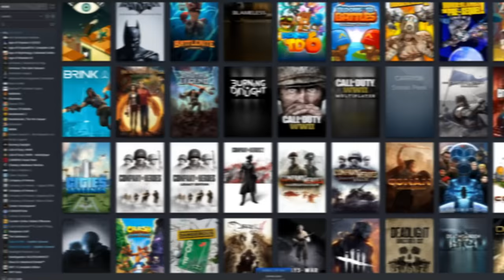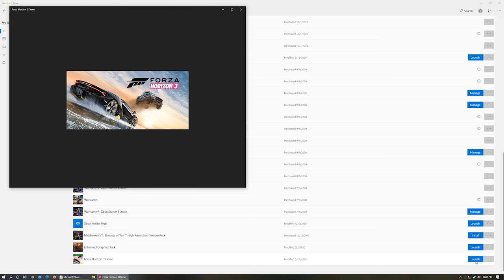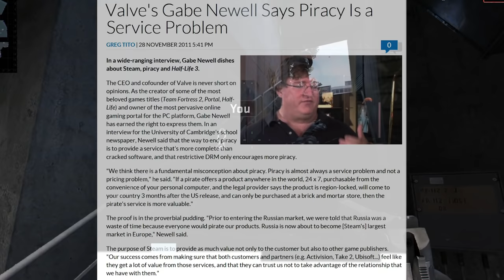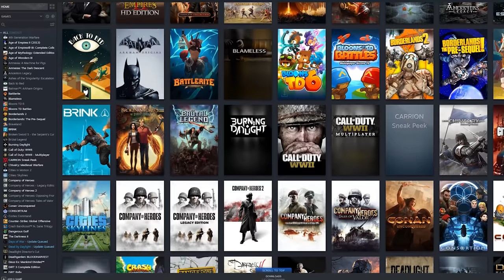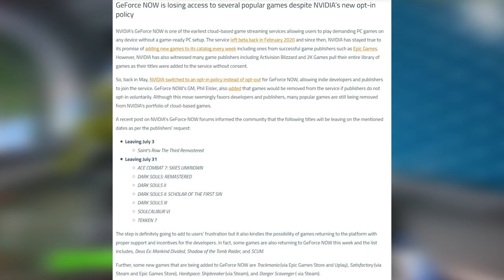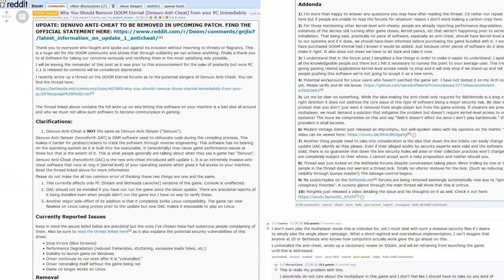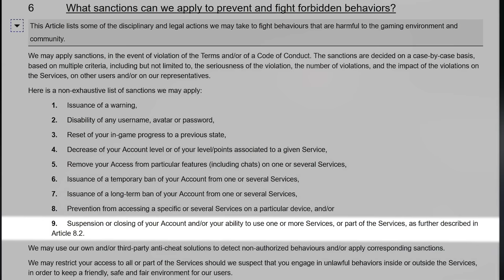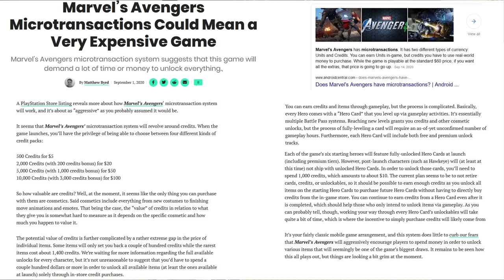Remember owning games? Why you cant buy games anymore | What you must know about Steam, Ubisoft & EA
Thought Steam was good for consumers? Thought the game you paid for is yours to keep? Or watch this video for a summary of the important bits.

Subscribers have reported YouTube does not notify even with the bell enabled. New uploads will also be announced on twitter, so please follow